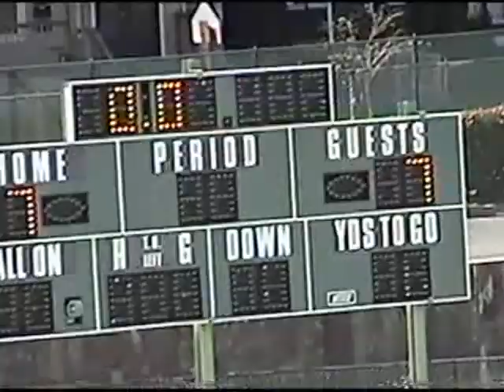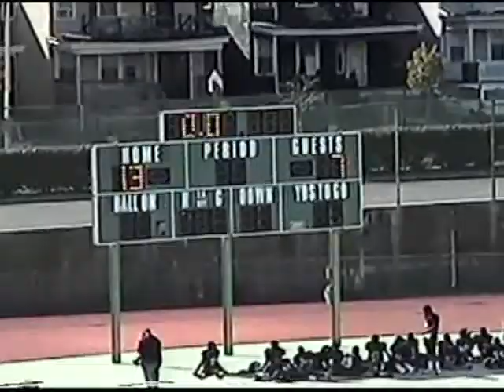Yorkville Eagles at East Orange Wildcats 2010-10-17 2nd quarter.mp4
Yorkville Eagles at East Orange Wildcats
Midgets
Second quarter